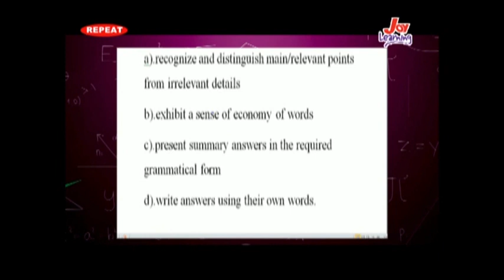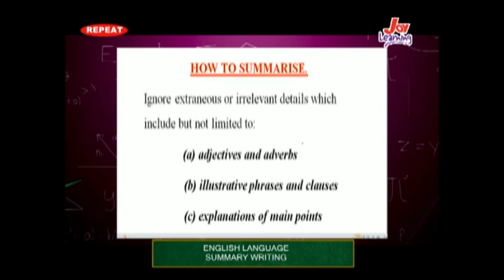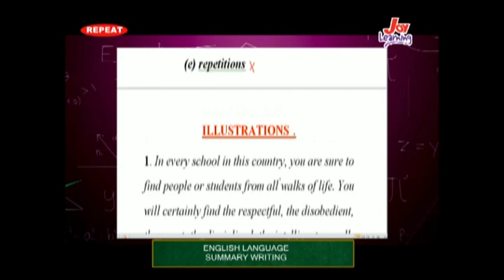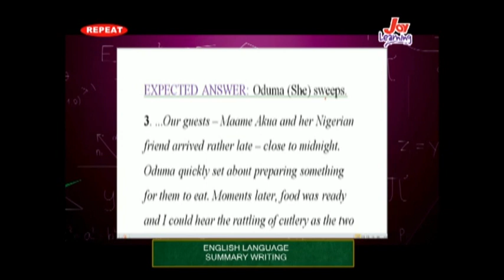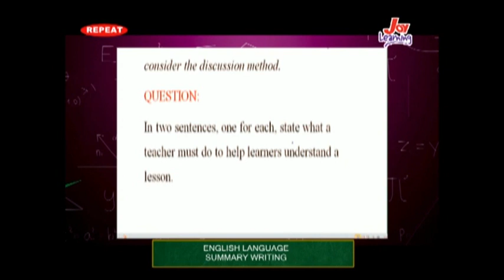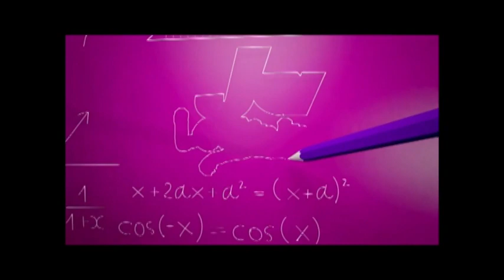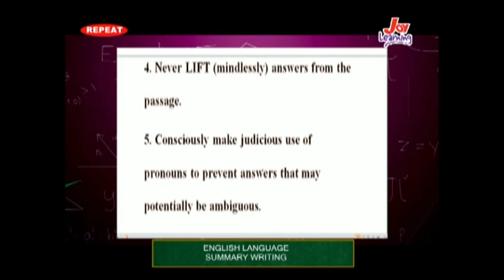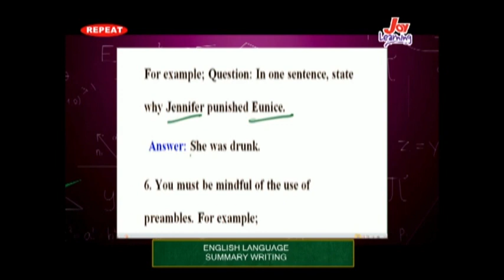English Language Summary Writing Part 1 (21 -12 -2020)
Mr. Peter Light Koomson Jnr. takes us through Part 1 of Summary Writing in English Language